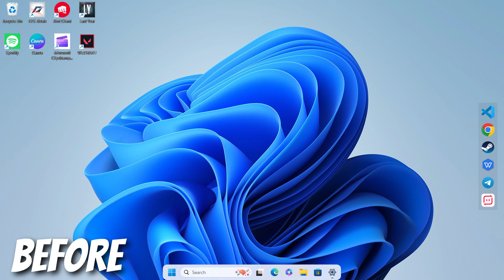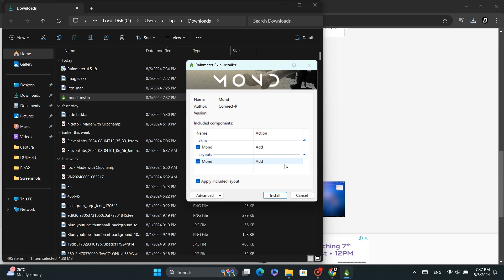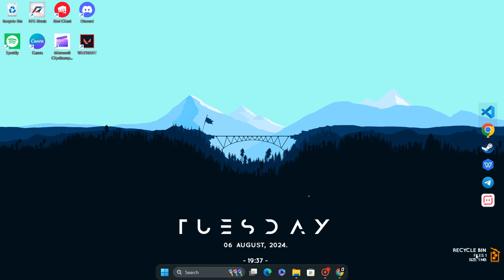Elevate Your Windows Experience: How to Customize Your Desktop with Rainmeter!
On Dude 4 u, we bring you :tech reviews,tutorials, etc.

Desktop customization windows.

rainmeter windows 11,
rainmeter skins,
rainmeter windows 10,
rainmeter mond,
rainmeter clock,
rainmeter setup,
rainmeter skins windows 11,
rainmeter tutorial windows 11,
rainmeter anime